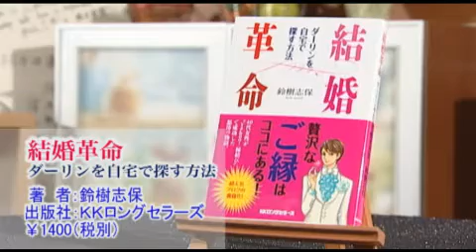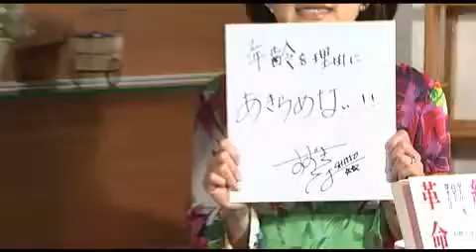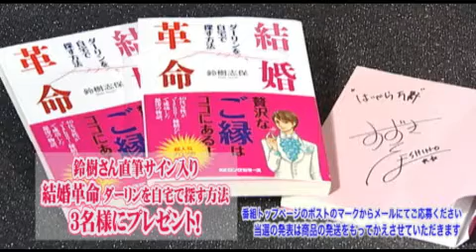はいから万歳―鈴樹志保_2012年4月20日（2/2）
2012年4月20日放送分。ゲストは女優　鈴樹志保さんです。